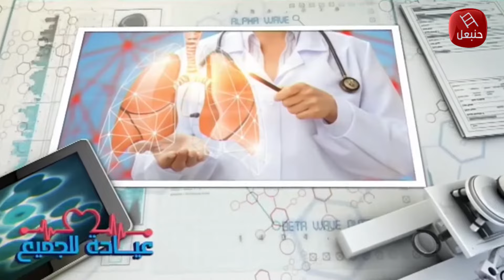الحلقة 26 الجزء الأول | برنامج ' عيادة للجميع' | مع أميرة بن جنات